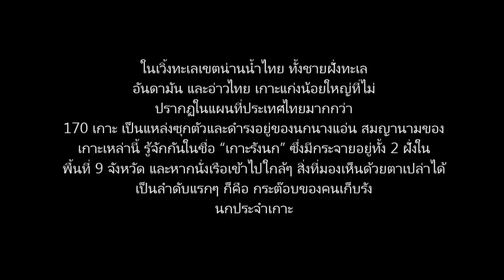บันทึก การเดินทาง ( เกาะรังนก ) Bird Nest Island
พิธี ปูหยา เกาะ